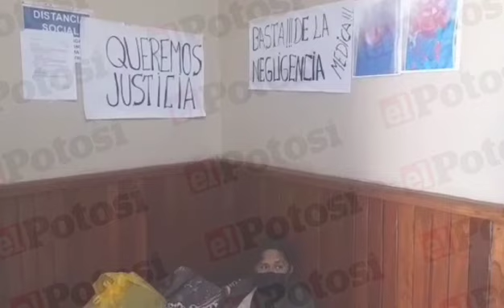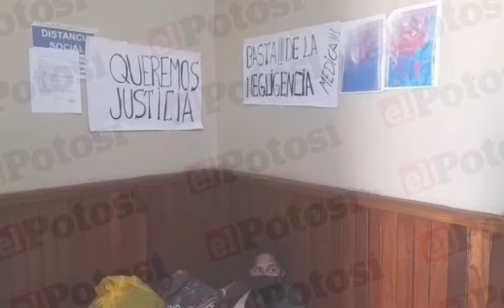Madre se declara en huelga hambre en Caja Nacional de Salud demandando justicia